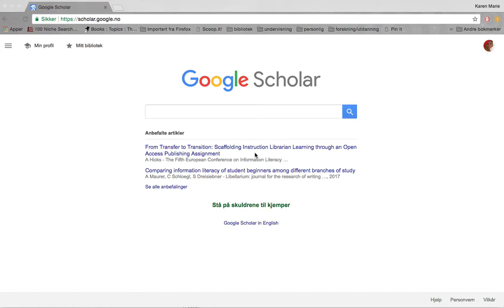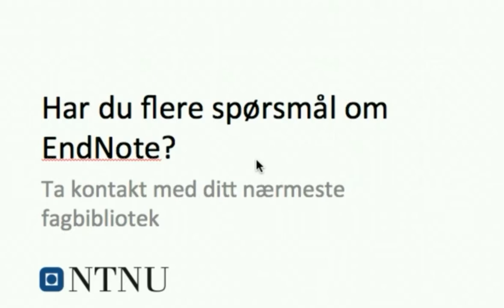Eksportere referanser fra Google Scholar til EndNote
Videoen viser hvordan du henter referanser fra Google Scholar til EndNote.